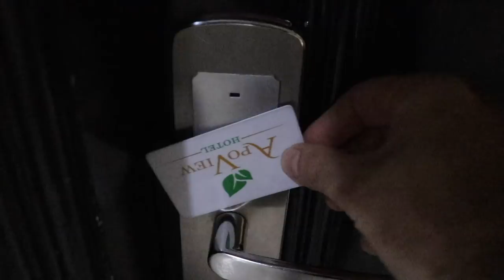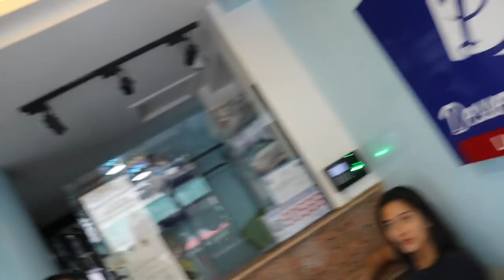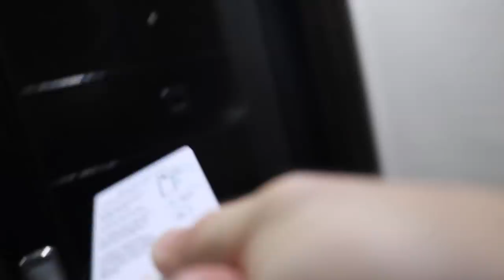DAVAO CITY'S RED LIGHT DISTRICT (ft.Becoming Filipino, Daniel Marsh, Finn Snow, Fearless and Far)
The boys went out for a night in Davao city not knowing what we would get ourselves into..